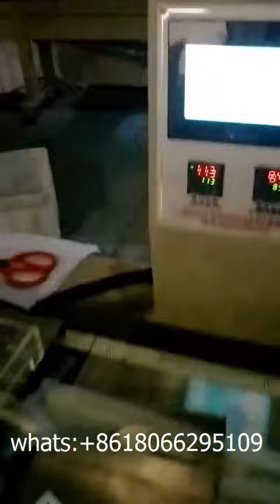wooden bamboo cutlery tableware set spoon knife fork auto feed packing machine for restaurant